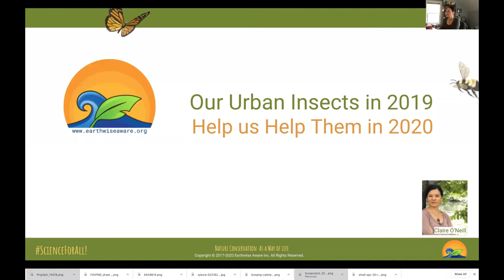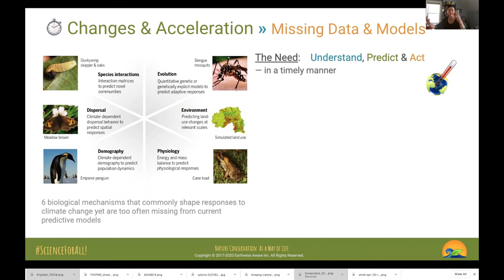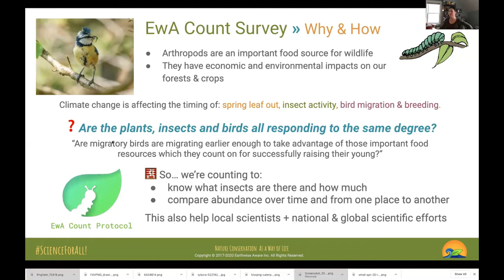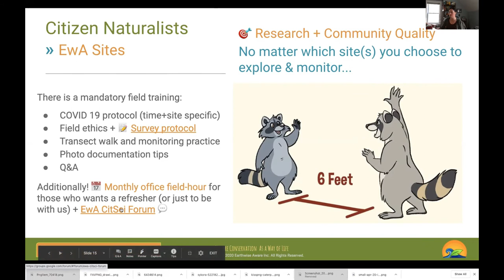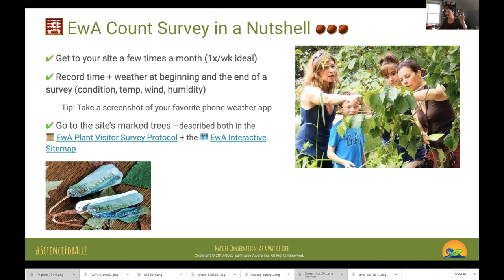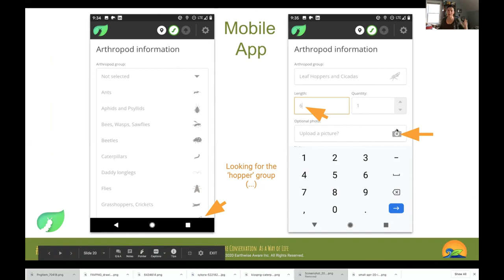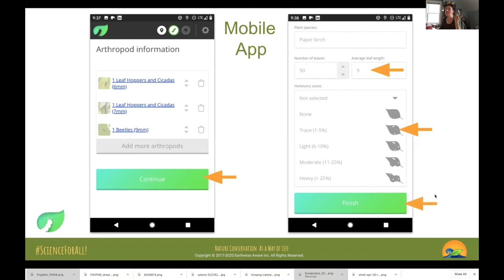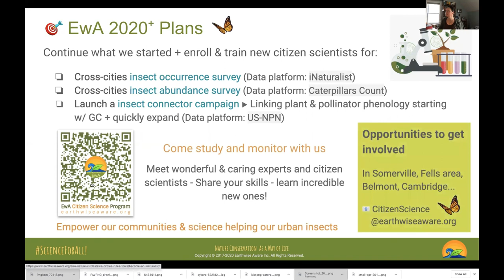🐛 EwA Entomo Count Survey Training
Thanks to all of you who are could join our second 'entomo' survey training (#2), here focused on how to count and document arthropods in the context of the EwA's Insect Survey Program. We love having you with us! Here's what Claire covers (w / access to slides) ↓

[ Synopsis ]
Here's what you will gain from this training (duration: one hour):
■ we'll show you the EwA site map and the transects
■ we'll show you how to contribute to our arthropod abundance survey using the Caterpillars Count protocol
■ we'll brush on wildlife ethics pertaining to the study of insects so that we don't disturb them more than necessary

[ How to Participate in EwA's Insect Surveys ]

We need You! - Help us help them! We have different options for you to participate and make a difference for our friendly urban insects!

 🦋  [Seeing] Insect Photo Survey: Insect Occurrence and Mapping ProjectData platform: iNaturalist
🐛  [Counting] Insect Count Survey: Insect Abundance & Composition Project Data platform: Caterpillars Count
🌻  [Connecting] Insect Connector Survey: Insect-Habitat ProjectData Platform: Nature's Notebook

If you are interested in conducting insect occurrence and abundance surveys at any of EwA's site locations of your choice (see below): Join EwA (Earthwise Aware) a few times a month to survey insects. EwA particularly focuses on entomofauna (insect life), so that they can compare species occurrences and population trends between sites in the region. ⓘ Check EwA's citizen science program here »

🗺️  EwA Survey Locations:
□ Middlesex Fells (Winchester, Medford, Stoneham, Melrose areas) » EwA at the Fells Program
□ Fresh Pond (Cambridge) » EwA at Fresh Pond Program
□ Mass Audubon Habitat (Belmont) » EwA at Habitat Program
□ Growing Center (Somerville) » Helping our Urban Insects Project

[ Speaker's Bio ]

👤  Claire O'Neill is the founder of Earthwise Aware (EwA), a nature conservation nonprofit organization based in Somerville. She is a field naturalist, wildlife conservationist, statistician, and data expert. Her and EwA's mission is to bring biodiversity science, ecological ethics, and environmental leadership to the heart of communities and into the daily life of people. She has developed a citizen science model that enables science by the people, benefiting both people and nature. Where she lives in Massachusetts, her communities get a chance to experience what this means first-hand with EwA's Naturalist program. EwA citizen science projects promote a form of scientific contribution and experiential learning that is system-based, with an emphasis on the interaction between species, habitats, and their function in several critical urban locations.